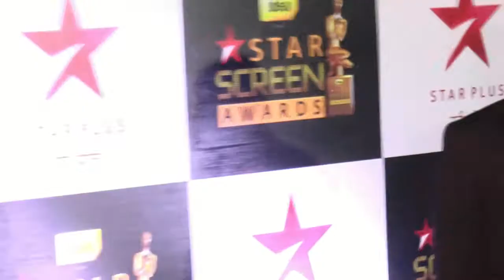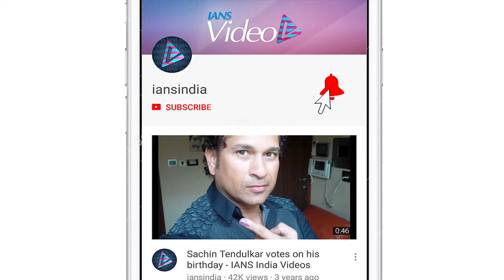The BOND between the KHANs- SRK, Salman & Aamir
While one of the superstars of Bollywood Salman Khan suggested another superstar Shah Rukh Khan to hear the script of the upcoming film 'Zero', it is no secret that Aamir Khan suggested Shah Rukh's name to Rakesh Sharma's biopic that finally Shah Rukh will start shooting for next year.